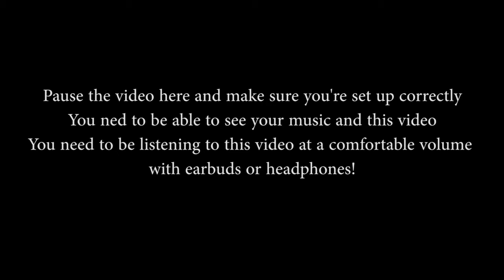Hark! Virtual Choir Guide Video Altos